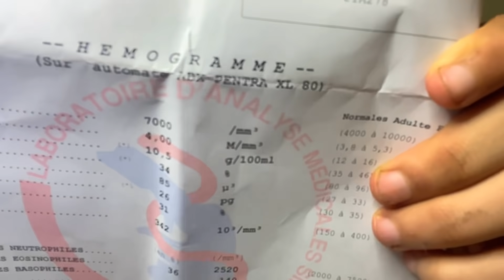سبب لي خرج المريم على صحتها عندكم كاملين فدار 😭💔 حضيو روسكم 🙏🏻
مرحبا بتعليقاتكم سواء كانت سلبية او ايجابية غير تكون بطريقة محترمة 😊
ومتنساوش تواصلو معانا برسائلكم و اقتراحاتكم على حساب الفايسبوك و الانستغرام في أخر الڤيديو 😍❤️